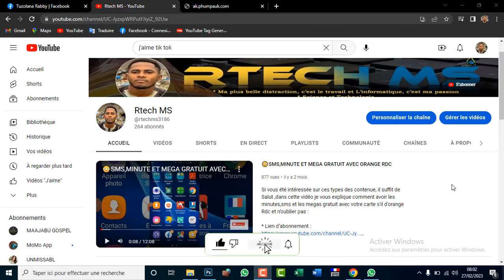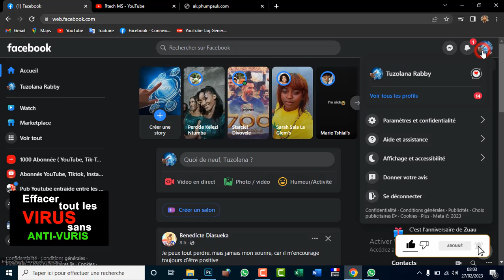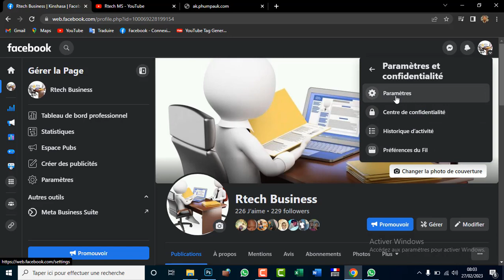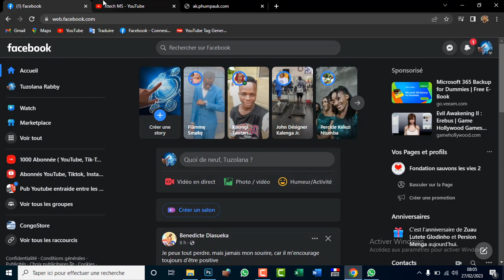🎖️👉 Supprimer sa page Facebook en 2023!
👌Salut la famille, j'espère que vous aller bien, dans cette vidéo j'vous explique comment supprimer sa page Facebook !!